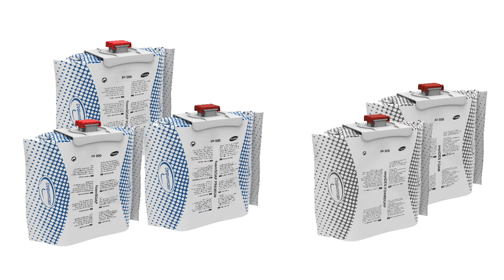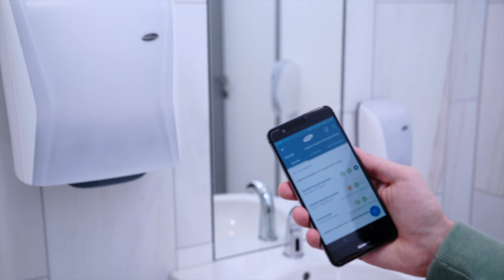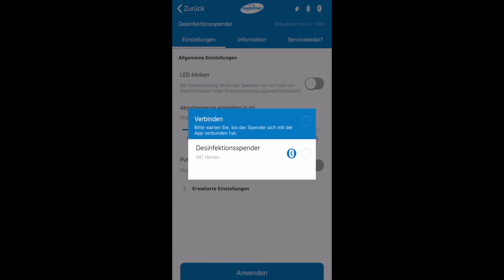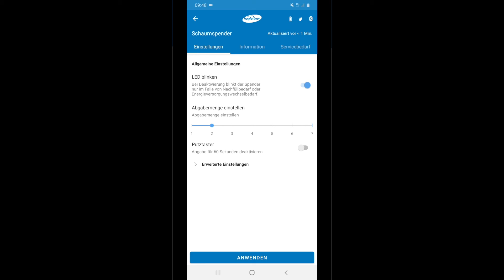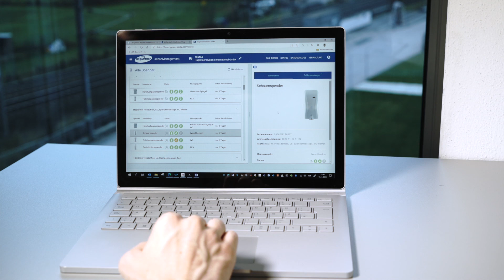XIBU FOAM/FLUID/DISINFECT hybrid SK